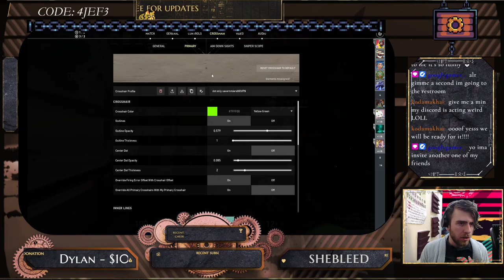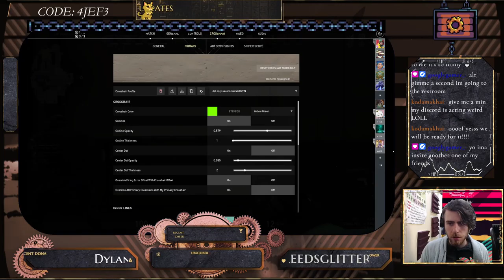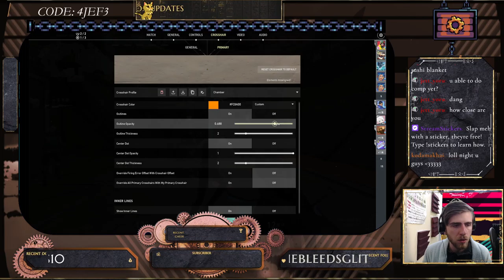Bit Dead after hospo yesterday, so chill vibes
sept 13.
vibin with laiykin, kodamakai & @googlygamer1295